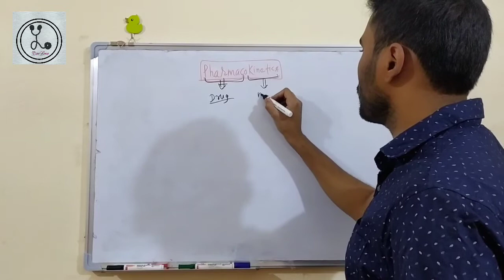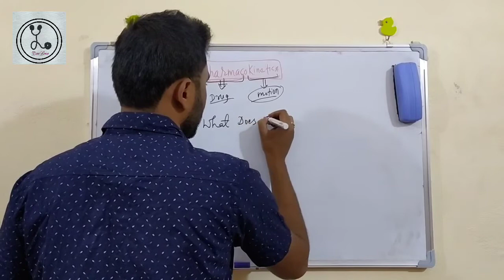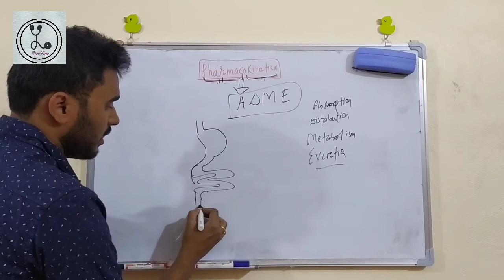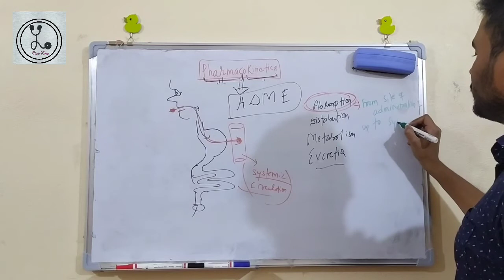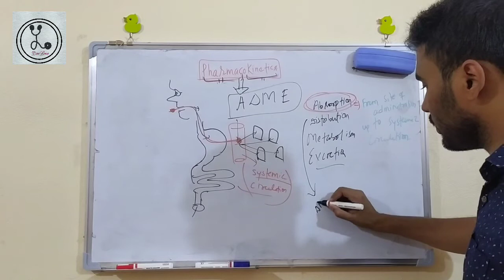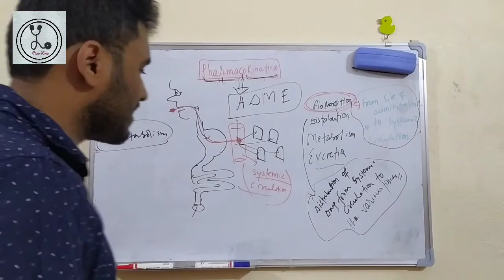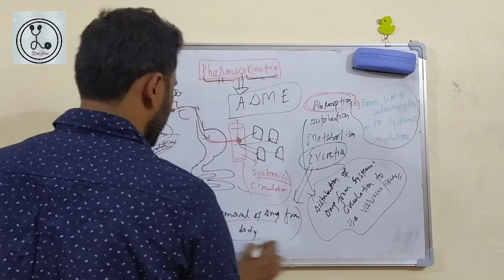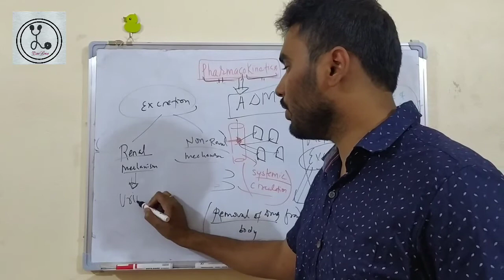Pharmacokinetic: Overview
Pharmacokinetics, sometimes abbreviated as PK, is a branch of pharmacology dedicated to determine the fate of substances administered to a living organism. The substances of interest include any chemical xenobiotic such as: pharmaceutical drugs, pesticides, food additives, cosmetics, etc.